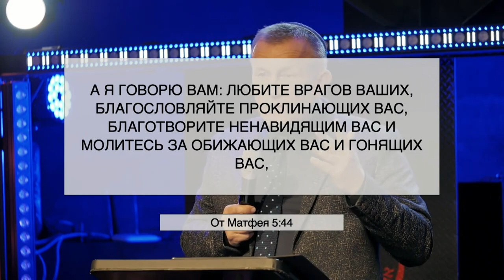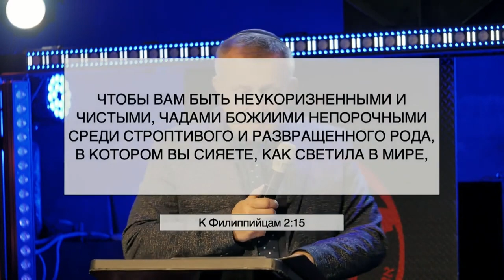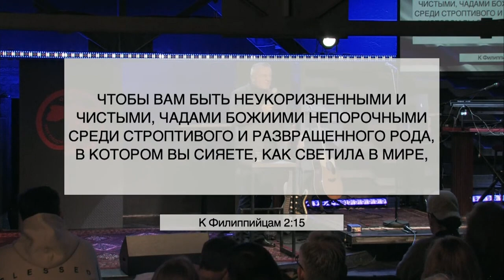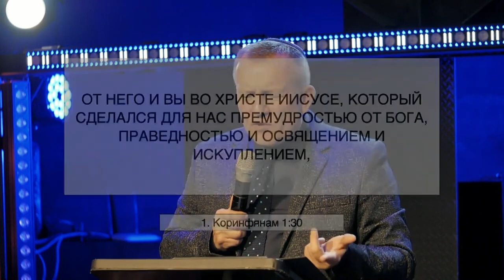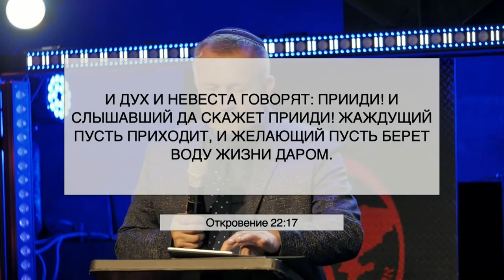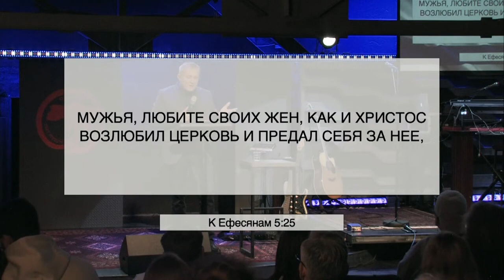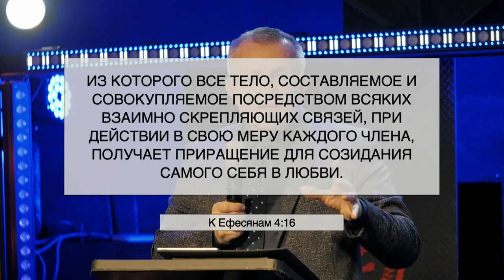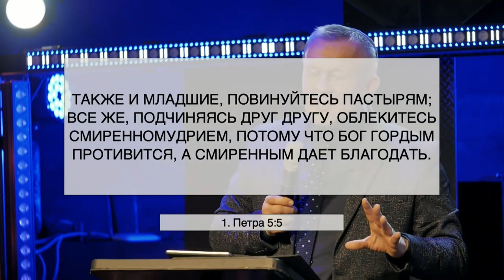Трудные места Священных Писаний: о любви к ближнему и Божьей славе в наших жизнях - С. Стеценко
Размышления на тему сложных мест в Священных Писаниях таких как От Матфея 5:44 "А Я говорю вам любите врагов ваших"; От Ионна 10:30 "Я и Отец Одно" и другие, а так же о Божьей Славе и то как она проявляется в наших жизнях в проповеди от Сергея Стеценко.